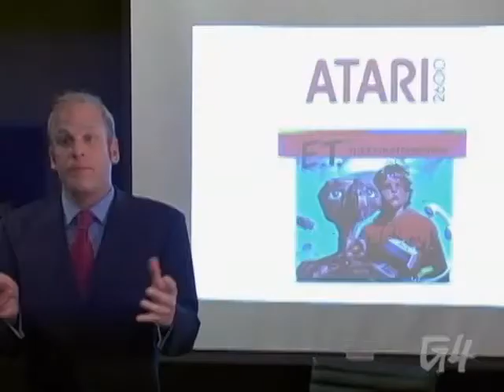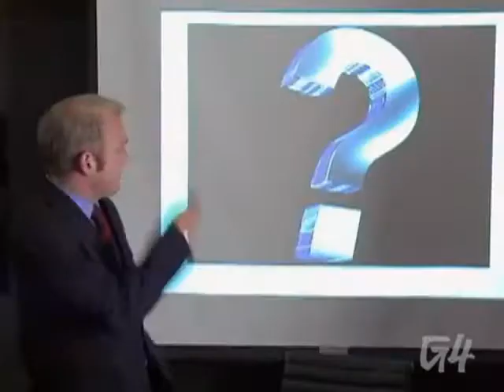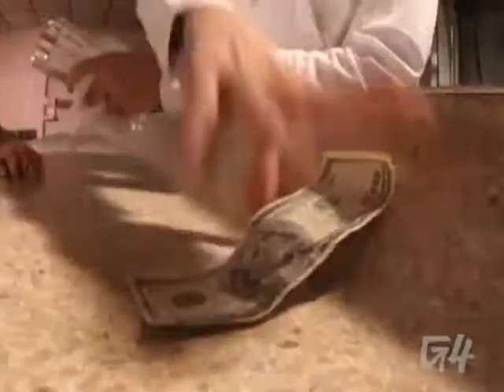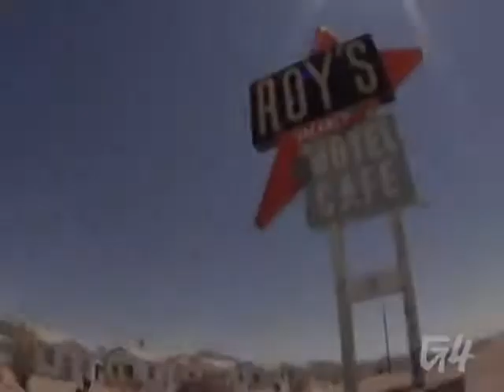X-Play - The E.T. Episode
Adam is informed of the great evil phoning home